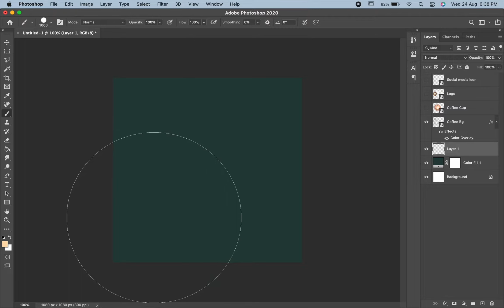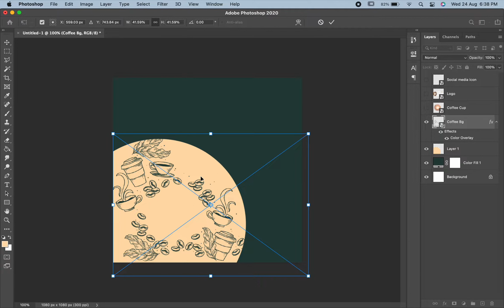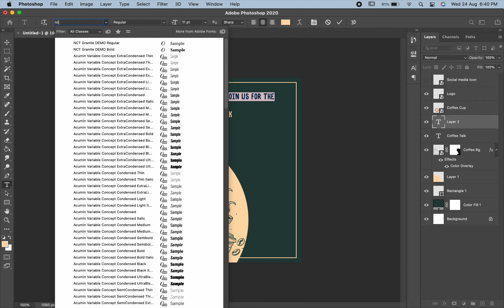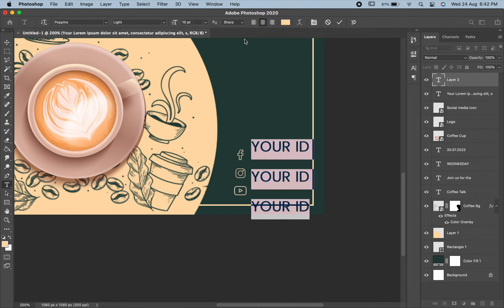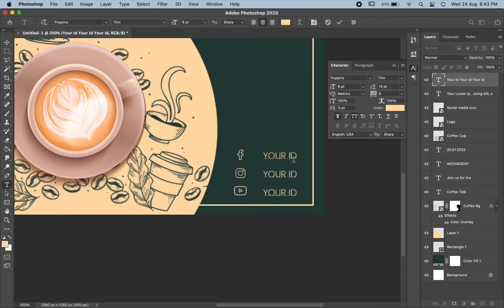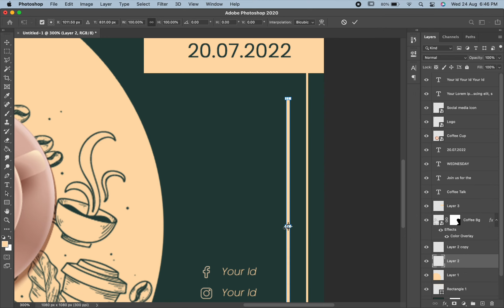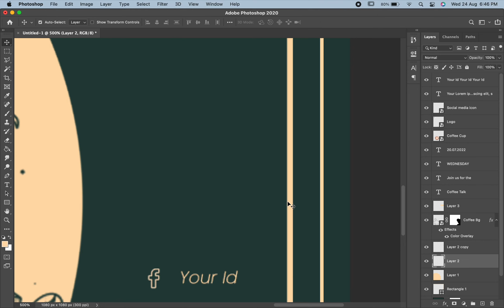Coffee Social Media Post Banner Design In Photoshop 2024 | Coffee Poster Design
Here you can watch how to design coffee banner in photoshop.